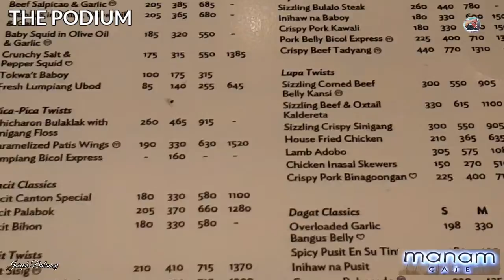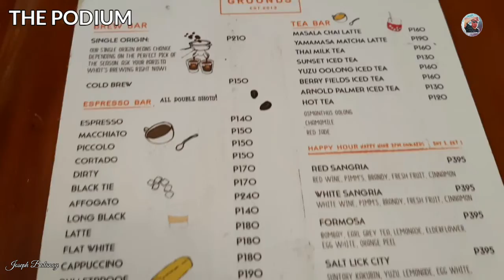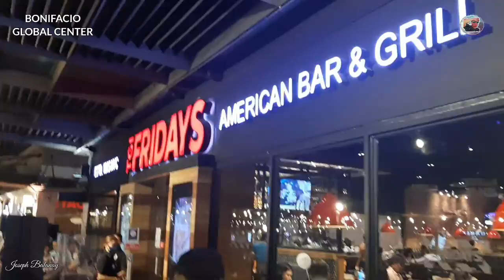BONIFACIO GLOBAL CITY TAGUIG| DAY 3 IN MAKATI